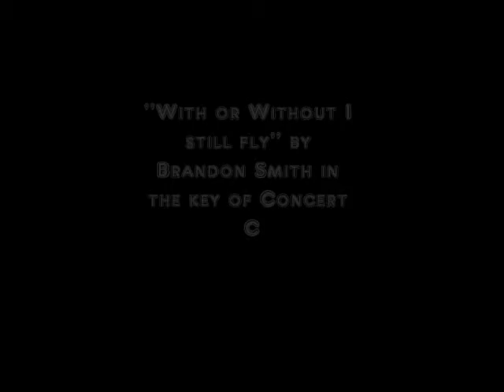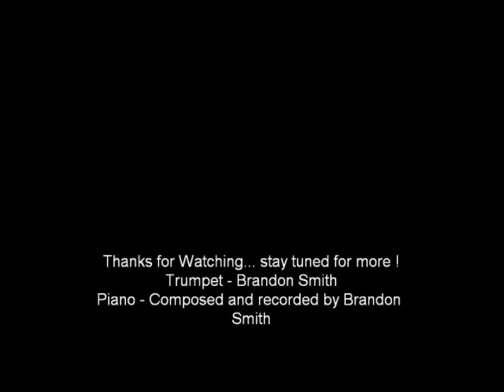Original Song: With or Without I still Fly